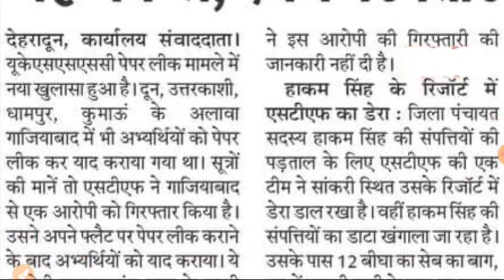UKSSSC प्रति सबसे बड़ी धांधली एक और आरोपी गिरफ्तार कुल 37 गाजियाबाद में नकल रात भर याद कराया पेपर